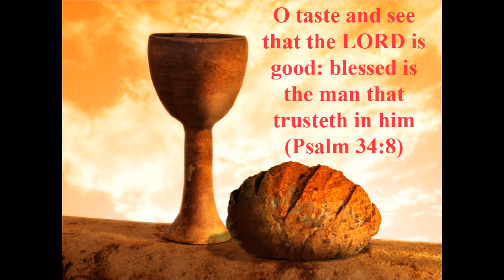Chakhkar meine jana hai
These are the songs with which I grew up as a child in Assembly. They are so dear to me and they always stir me up spiritually.

I have recorded this while I was sick with fever, cough and cold so voice may not seem as good as it should be. I have only played my guitar as an accompaniment and I am neither so good at guitar. I have done this only to glorify God and no intention whatsoever to show the performance. So please forgive me my broken voice, wrong guitar codes.

May God almighty be glorified by these songs.